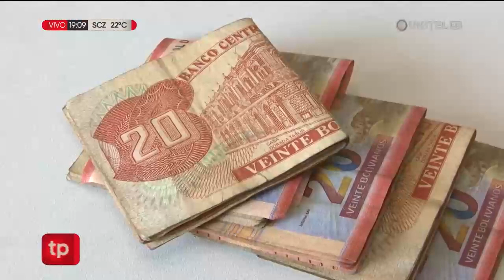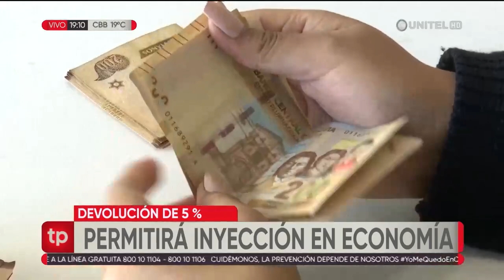Un analista ve que habrá poco impacto por el reintegro del 5% del IVA